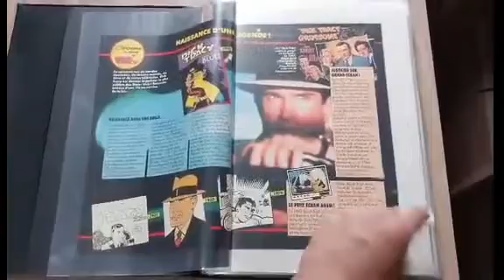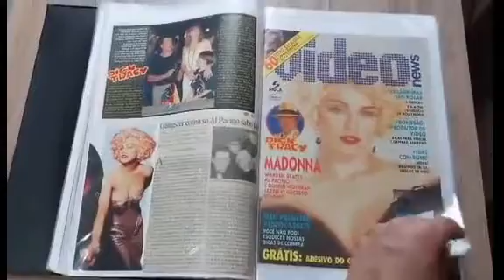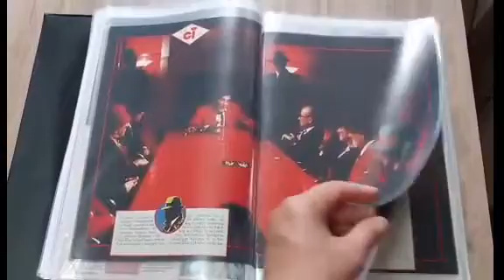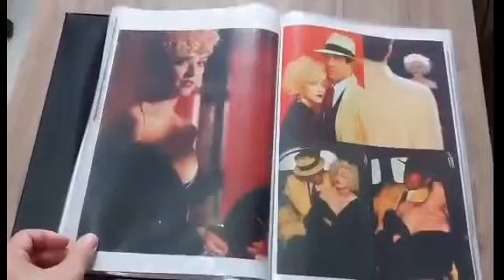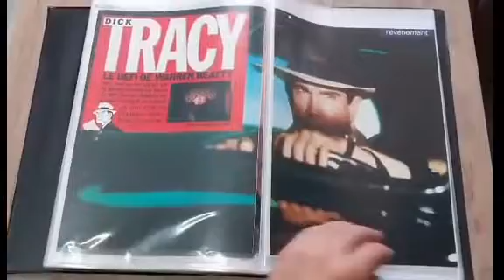🔥 Literatura Clandestina - Madonna: Recortes de revistas e jornais Dick Tracy - 1990 (Pasta 24)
“Dick Tracy” lançado em 1990, dos gêneros ação, crime e comédia, dirigido por Warren Beatty, baseado na história em quadrinhos de mesmo nome, criada por Chester Gould. O filme foi estrelado por Warren Beatty, Al Pacino, Dustin Hoffman e Madonna. Foi o primeiro filme feito com som digital e seu orçamento foi de 47 milhões de dólares.

Com produção conturbada (Beatty criou má fama por ser um sujeito difícil), “Dick Tracy”não conseguiu, nem de longe, repetir o feito de “Batman”. O orçamento de U$ 47 milhões até conseguiu ser pago com a arrecadação mundial de pouco mais de U$ 160 milhões, mas perto dos quase 500 mi do longa do Morcego (que custou o mesmo montante gasto em Tracy), era um número morno.

A crítica ficou dividida: uns diziam se tratar de uma obra visionária, outros consideraram uma bagunça narrativa e condenaram a escolha de Madonna para um dos papéis centrais, mas os fãs adoraram. Com o tempo, no entanto, o filme foi adquirindo status de Cult, mostrando que muito de seus acertos estavam até mesmo à frente de sua época, principalmente quando em 2005, 15 anos depois, Robert Rodriguez utilizou técnicas e conceitos semelhantes em sua elogiada versão de “Sin City”, alardeada como uma das mais fiéis e criativas adaptações de quadrinhos da primeira década do século XXI.

fonte vídeo:  Odilon Carvalho Jardim. Show!  👚💓

-  Siga no Insta: @elenilson_escritor
GOSTOU? NÃO GOSTOU?
Curta. Siga. 💕
Comente. Compartilhe. 🗨️